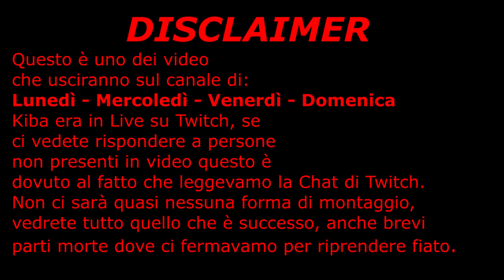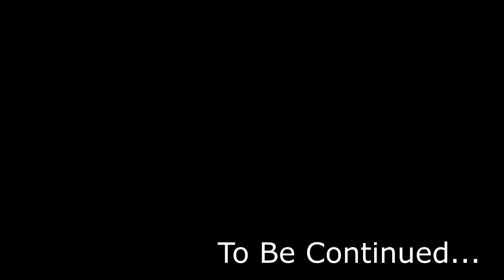Call Of Duty Zombie - Easter Egg in compagnia Uncut #2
Una run della prima mappa zombie di Call Of Duty WW2 fatta un pò di tempo fa, non presenta grandi tagli se non quelli fra ogni episodio.